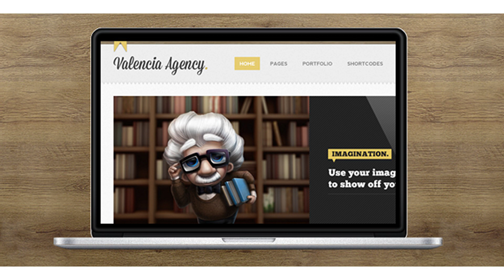Valencia - Portfolio Template | Themeforest Website Templates and Themes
FEATURES Highly customizable PSD portfolio template with modern style. You can easily change your colors, fonts etc. Well organized and named layers. 960px content width. Exclusive icons are included in main file. 2 color schemes are ready to use for homepage. All fonts are free for download. 8 PSD Files are included: 01. Homepage 02. Homepage (Green) 03. Portfolio 04. Portfolio Detail 05. Blog 06. Post 07. Shortcodes 08. Contact Logo Font: Mission Script Menu: Nevis Slider: Chunk Five
 Last Update 10 August 12 Created 10 August 12 High Resolution No Layered Yes Graphics Files Included Photoshop PSD Minimum Adobe CS Version CS4 Tags clean, green, light, modern, portfolio, psd, shortcodes, template, theme, Valencia, yellow